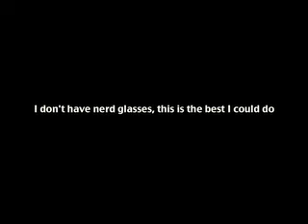Juice Box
What happens when a nerd and a cool person drop their juice box